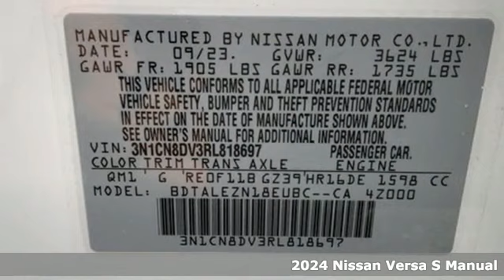New 2024 Nissan Versa Fredericksburg, VA SRL818697 - SOLD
Year: 2024
Make: Nissan
Model: Versa
Trim: 1.6 S
Engine: 1.6L I-4 DOHC, variable valve control, regular unleaded, engine with 122HP
Transmission: Automatic
Color: Fresh Powder
Interior: Charcoal
Stock #: SRL818697
VIN: 3N1CN8DV3RL818697
Fresh Powder 2024 Nissan Versa 1.6 S FWD CVT 1.6L 4-Cylinder DOHC 16V 15"" Steel Wheels w/Full Wheel Covers, 4 Speakers, ABS brakes, Air Conditioning, AM/FM radio, Auto High-beam Headlights, Brake assist, Bumpers: body-color, Cloth Seat Trim, Delay-off headlights, Driver door bin, Driver vanity mirror, Dual front impact airbags, Dual front side impact airbags, Electronic Stability Control, Front anti-roll bar, Front Bucket Seats, Front reading lights, Front wheel independent suspension, Fully automatic headlights, Illuminated entry, Knee airbag, Low tire pressure warning, Occupant sensing airbag, Outside temperature display, Overhead airbag, Panic alarm, Passenger door bin, Passenger vanity mirror, Power door mirrors, Power steering, Power windows, Radio data system, Radio: AM/FM Audio System, Rear side impact airbag, Rear window defroster, Speed control, Steering wheel mounted audio controls, Tachometer, Telescoping steering wheel, Tilt steering wheel, Traction control, Trip computer, Variably intermittent wipers.Recent Arrival! 32/40 City/Highway MPGWe make every effort to provide accurate information, please verify options and price before purchase, Pohanka is not responsible for errors or omissions. All vehicles subject to prior sale. Quoted price available on in-stock units only. All prices are exclusive internet prices only. Financing is subject to approved credit through designated lender. Price plus tax, tags, dealer processing fee of $899, plus any dealer accessories. Vehicle offers/prices & internet price quotes valid for 48 hours from initial posting date, subject to change by dealer/manufacturer without notice. May be subject to Market Assessment. All customers will qualify for all manufacturer rebates and incentives included in the price; some require financing through the manufacturer. Some manufacturer rebates are not compatible with manufacturer finance offers. Additional manufacturer rebates and incentives may apply to those who qualify and may lower the sales price. 2 or more available at this price. **Based on model year EPA mileage ratings. Use for comparison purposes only. Your mileage will vary depending on driving conditions, how you drive and maintain your vehicle, battery pack age/condition, and other factors. 5-Star overall scores are awarded by the National Highway Traffic Safety Administration. Safety Ratings are awarded by Government 5-Star Safety Ratings are part of the U.S. Department of Transportations New Car Assessment Program Model tested with standard side airbags (SAB).

Address:
10665 Patriot Hwy